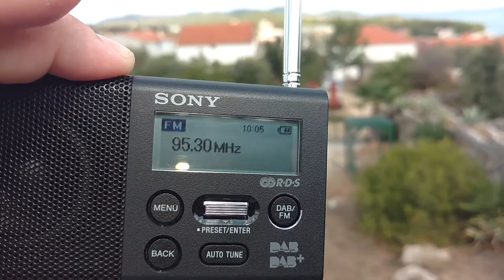95.30 MHz Val 202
Prijem Radio Val 202 sa slovenskog odašiljača Nanos u mjestu Ždrelac na otoku Pašman . Nije riječ o povremenom propagacijskom prijemu nego signal je tu prisutan cijele godine .